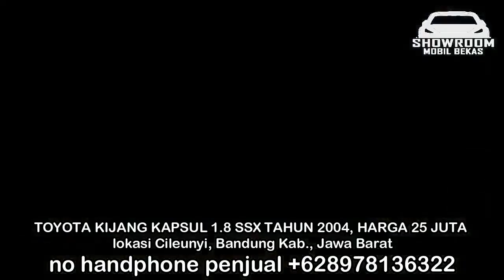HARGA MOBIL BEKAS KIJANG KAPSUL TAHUN 2004 HANYA 25 JUTA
1. TOYOTA KIJANG KAPSUL 1.8 SSX TAHUN 2004, HARGA 25 JUTA

2. TOYOTA KIJANG KAPSUL 1.8 LX TAHUN 2000, HARGA 50 JUTA

3. TOYOTA KIJANG KAPSUL 1.8 SSX TAHUN 2000, HARGA 51 JUTA

4. TOYOTA KIJANG KAPSUL 1.8 SGX TAHUN 2002, HARGA 53 JUTA

5. TOYOTA KIJANG KAPSUL 1.8 LX TAHUN 2003, HARGA 57 JUTA

6. TOYOTA KIJANG KAPSUL 1.8 LGX TAHUN 2004, HARGA 60 JUTA

TERIMA KASIH